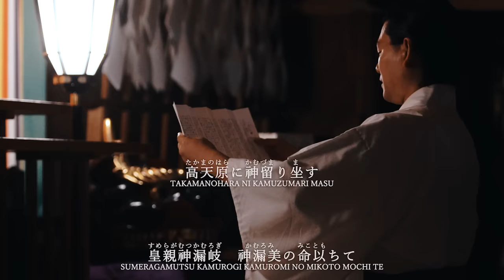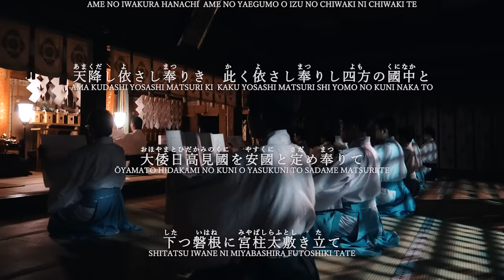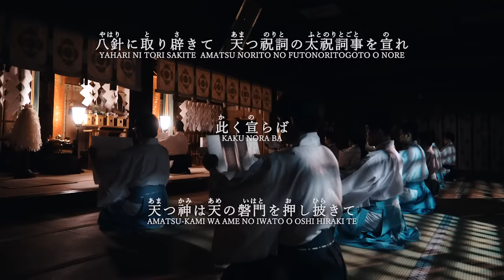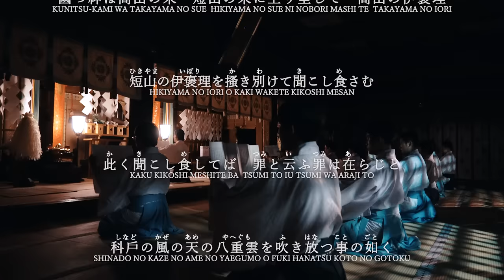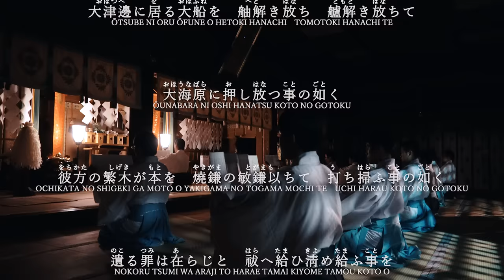大祓詞(ŌHARAE-NO-KOTOBA) 北多摩神道青年会むらさき会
大祓詞奏上の作法

真心をこめて行います

１　二度深く拝礼します
２　大祓詞を奏上します
３　二度深く拝礼します
４　二度拍手をします
５　一度深く拝礼します

※大祓詞以外の祝詞を奏上する際も同じ作法で行います

How to pray with chanting ŌHARAE-NO-KOTOBA

Please do with sincerity

１　Bow twice deeply
２　Chant ŌHARAE-NO-KOTOBA
３　Bow twice deeply
４　Clap your hands twice slowly
５　And bow once deeply

ŌHARAE-NO-KOTOBA
Kitatama Youth Shinto Priest Association, “Murasaki-kai”